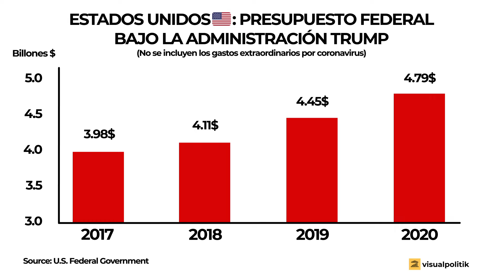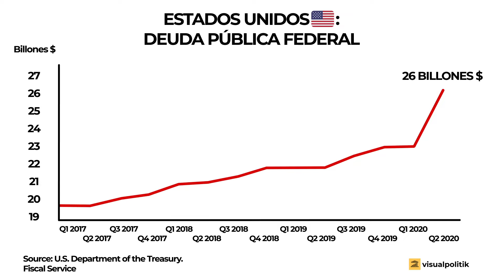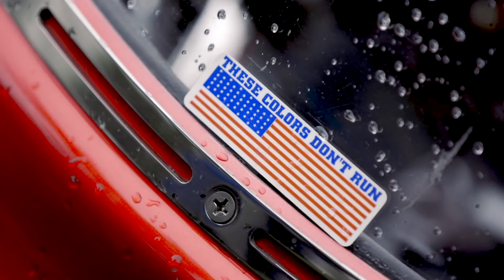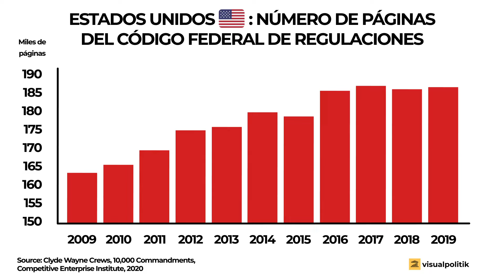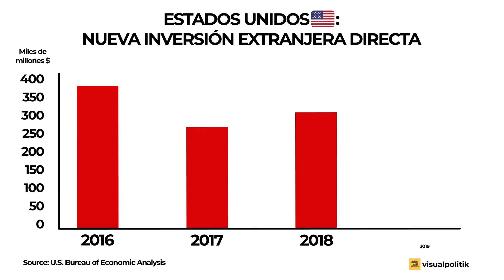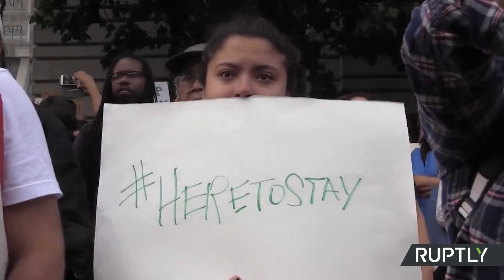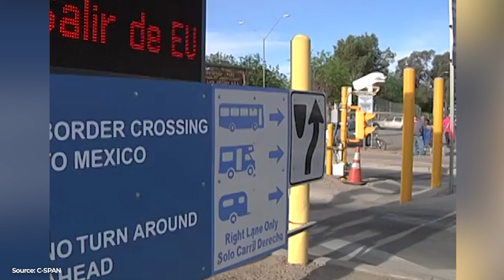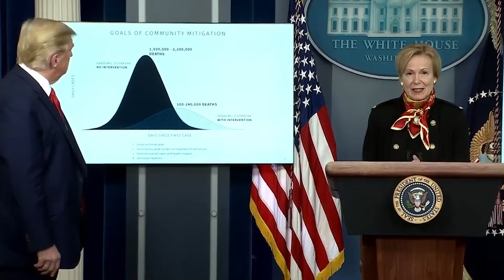¿Cuál es el LEGADO de Donald TRUMP? ÉXITOS y FRACASOS de su administración - VisualPolitik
Este vídeo no va contra ni a favor del cuadragésimo quinto presidente de los Estados Unidos Donald J.Trump, no. Muchos lo veréis y os gustará el resultado, a otros seguramente no. Muchos pensaréis que nos hemos dejado cosas en el tintero. O que hemos repartido más palos y zanahorias de la cuenta.

Lo que hemos pretendido con este vídeo es acercarnos, examinar y analizar los principales resultados de una de las administraciones más controvertidas de toda la historia política de los Estados Unidos. ¿Cuáles han sido los resultados económicos de Trump en estos 4 años? ¿Cuáles han sido sus principales éxitos y cuáles sus principales fracasos? En este vídeo os contamos los principales detalles del primer mandato de Donald Trump al frente del despacho oval.

** Fe de erratas: el dato de evolución salarial referente a los años de Obama hace referencia a los dos mandatos y no solo al segundo como aparece indicado.

*En la preparación de este vídeo han participado Fernando Gutierrez y Álvaro Mijares